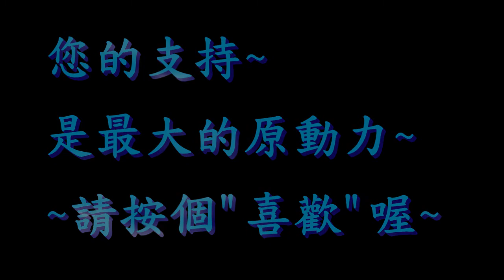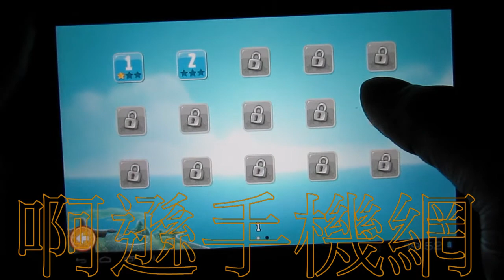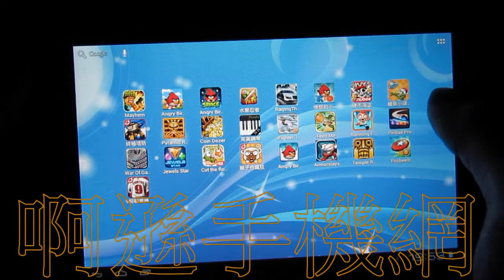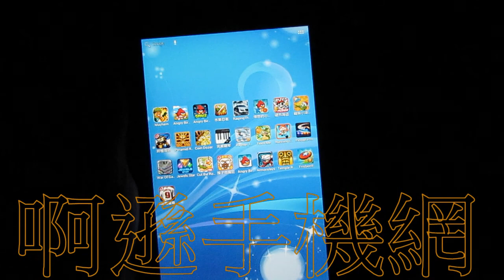Ainol Novo 7 Fire 艾諾火焰 7寸平板 IPS屏 雙核1.5 500萬-遊戲實測說明-2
YAHOO搜尋打-啊遜手機網( Yahoo部落格):
啊遜手機網:
NOVO 7烈焰參數：
【顯示幕型號】: NOVO 7 。
【烈焰雙鏡頭】:前200萬，後500萬，閃光燈。
【系統】: Android 4.0.4 (ICS)多點觸控,電容屏。
【CPU】: Amlogic8726-M6 cortex-A9 Dual Core1.5GHZ。
【螢幕 LCD】: 7 寸。
【IPS廣視角屏】：1280×800。
【記憶體】:DDR3 1GB。
【支援藍牙】:2.1Video。
【視頻格式】:MOV、MKV、AVI、RMVB、RM、TS、TP、M2TS、VOB、DAT、MPEG、MP4、PMP、3GP、FLV、WMV、ASF etc.。
【支援多音軌支援字幕格式】 : SRT/SUB/SSA/ASS/SMI/MKVA...
【音訊格式】: MP3/WMA/WAV(APE/FLAC/AAC/OGG installing the third party software) etc. 。
【圖片支援格式】 : JPG/BMP/PNG/GIF支援縮略圖。
【支援電子書】:
 TXT/LRC(PDF/EPUB/FB2 installing the third party software )支持 Google Search/Browser/Camcorder/
CalendarSupport Email/MSN/SKPE/GTAIK/ICQ/QQ/Support Alarm Clock/Calculator/Calendar/
Google Maps/Support iReader/Market/ Weather Forecast.etcWork Time。
【電池】 :3.7V 5000mah 大容量電池。
【續航】 : 7小時視
【頻播放續航】 : 20小時
【音樂播放續航】: 5小時
【遊戲續航續航】: 5小時
【網頁流覽備註】: 根據實際情況有所差異
【其他】:支援多國語言、支援 WIFI、支援 G-senor、支援SD卡擴展，最大32G、支持OTG功能（exfat，NTFS，fat32）
、系統支援 : Win2000/XP/VISTA/Win7
【標配】:主機+原裝耳機+原裝USB線+說明書+保修卡+合格證原裝充電器